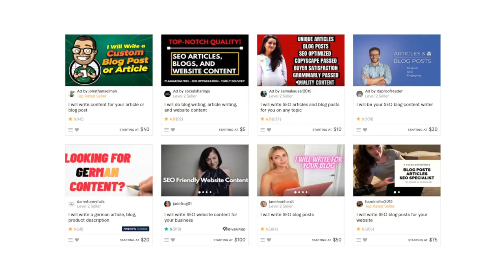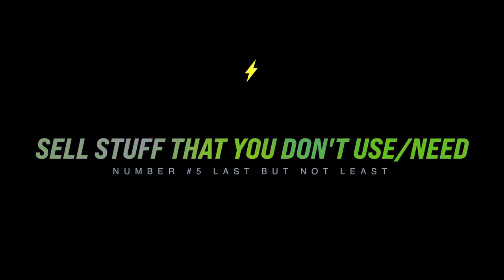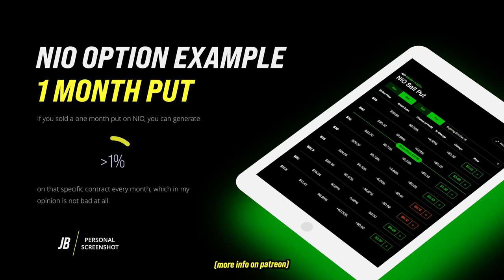5 ways to make money from home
5 ways to make money from home In this video, I'll tell you the best way to acquire $5 like clockwork for composing words, which is perhaps the most effective way to bring in cash on the web. Bringing in cash online any place you are or telecommuting, is a definitive dream. There are numerous genuine ways accessible on the Internet which you can bring in cash in your extra time or even in your rest. Anybody, even without past experience can do this and bring in cash on the web.
In this video, I'll tell you the best way to procure $5 like clockwork for composing words, which is perhaps the simplest method for bringing in cash on the web. The sites that we are utilizing for this methodology are TypingTest.com, Rev.com, and TranscribeMe.com. To find out about the procedure, how it works, how to set it up for totally free, and how to utilize your workstations and cell phones to bring in cash reliably, ensure you watch the full video to gain proficiency with each progression.

To keep awake to date with creative and demonstrated ways of bringing in cash on the web, ensure you buy into "my tub academy" YouTube feed today. Bring in cash online with the best work from home positions.